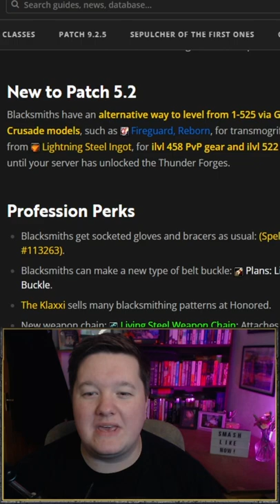WOW Secret Pandaria Crafting Recipes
🔴 STREAM: YOUTUBE! - Schedule: Mon and Fri - 8PM GMT (3PM EST)

Support - Wow Guides Included!